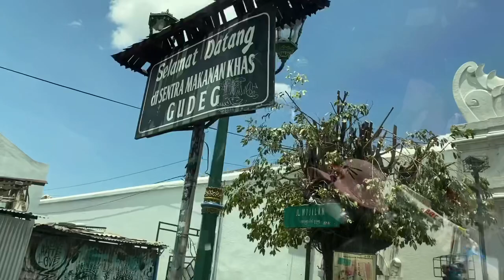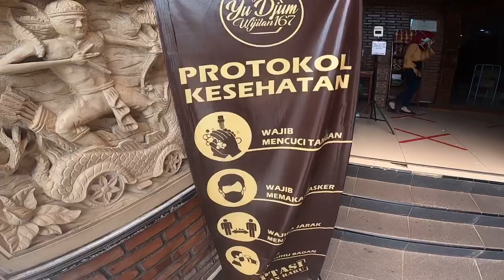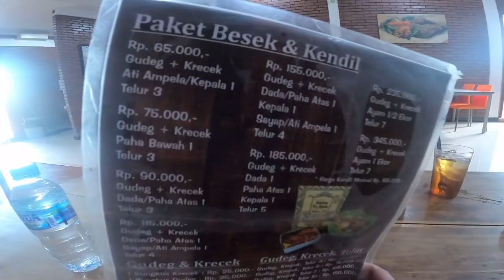Best GUDEG in Jogja | Gudeg Yu Djum Wijilan 167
Helo gaesss,,
Video kali ini kita bakal share nih reviewan kita tentang gudeg paling dicari dan paling laris di Jogja,,
Penasaran kan??
Yuk langsung cek tkp ..